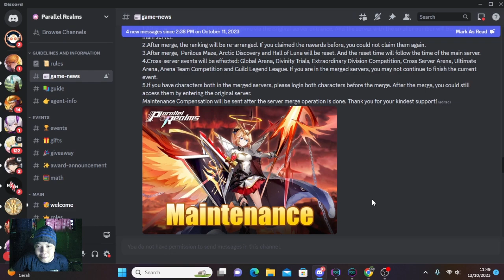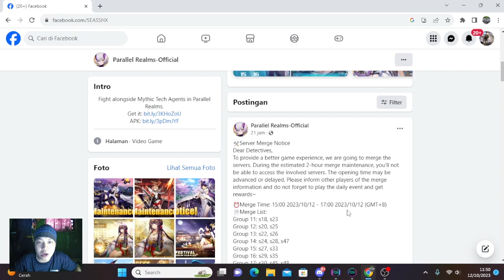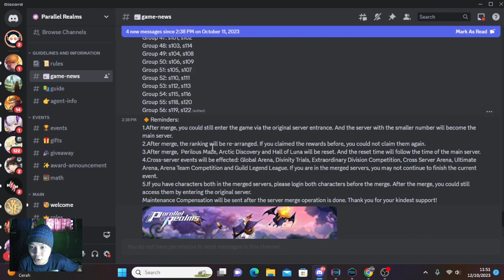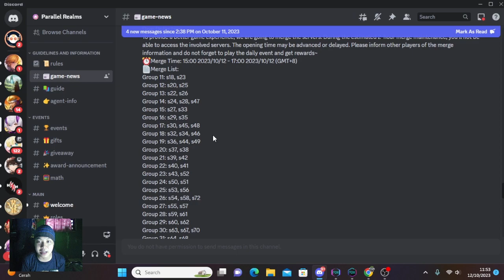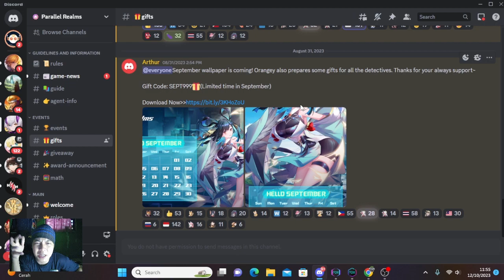New Update!! Maintenance Merge Server - Parallel Realms Mobile